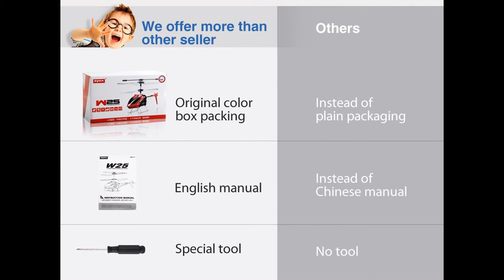Syma W25 RC Helicopter with Gyro Mode 2 RTF with One set of Blades